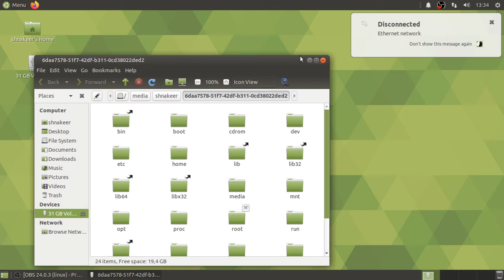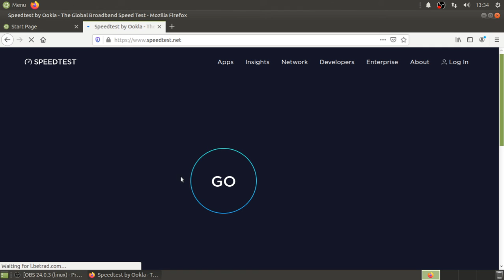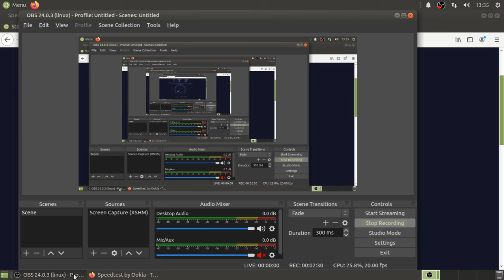mts MOJ PRIPEJD SIM speed test Backa Topola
MTS PRIPEJD NET TEST Backa Topola

mts Tvoj svet

Postanite korisnik Moj pripejd tarife

Očekuje vas bonus dobrodošlice od 10.000 min, 10.000 SMS i 10 GB na 7 dana, kao i dodatne povoljnosti: